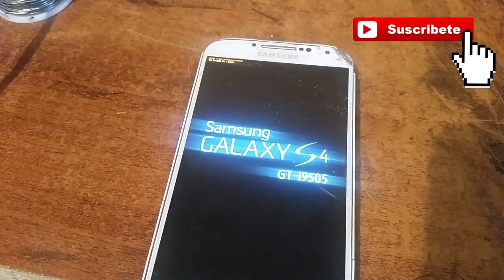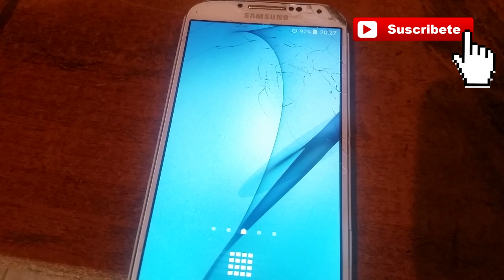CELULAR NO ARRANCA, SE PRENDE Y SE APAGA ENSEGUIDA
SALUDOS DESDE ECUADOR, COTACACHI.
Espero les pueda ayudar con esta solución, ojo solo cuando se apaga enseguida, pero si se queda en el logo por un buen rato, ahi deber ser problema de Software o tarjeta, pero con todo espero les sea de ayuda.